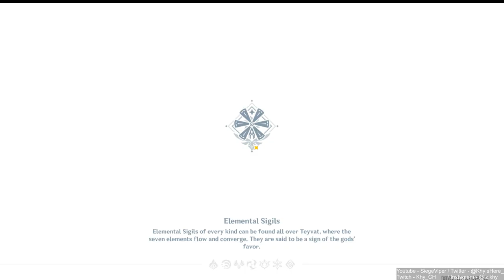AYAKA LETS FIGHT! | TCG CARD GENSHIN! [ Part 388 ] [HD MAX ALL SETTINGS]